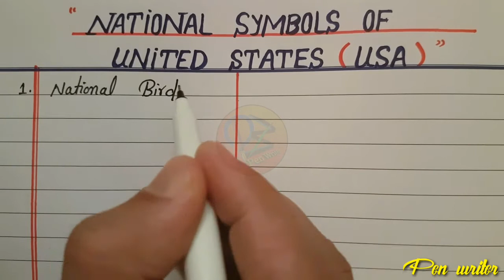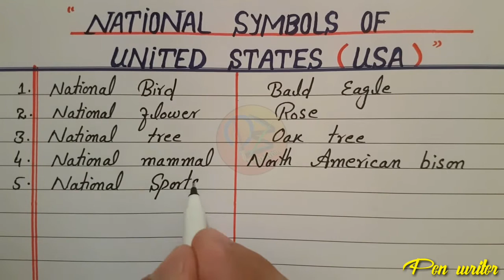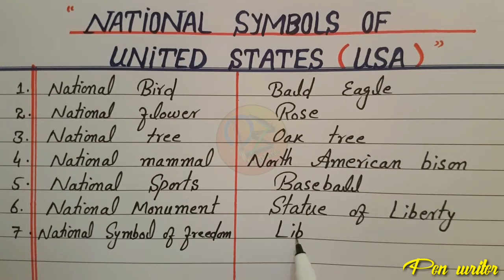National symbols of United States | Common USA national symbols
Hello friends
In this video you will see All common National symbols of United States of America